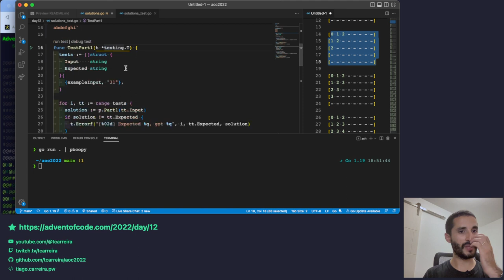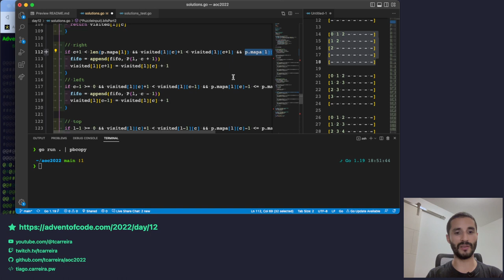Advent of Code 2022 - Dia 12 - Soluções